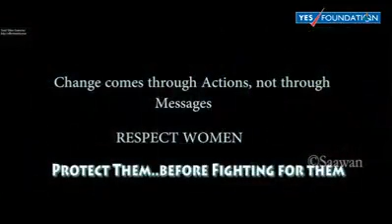Respect Womens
Must Watch